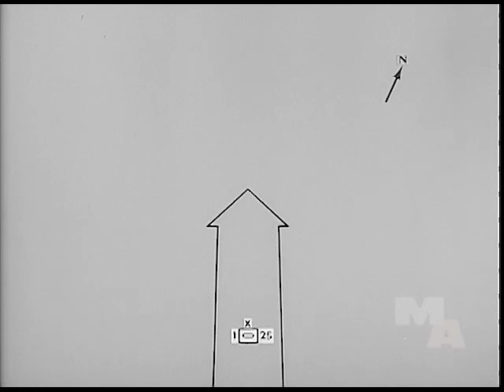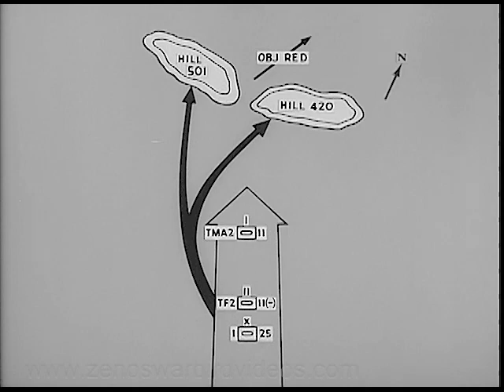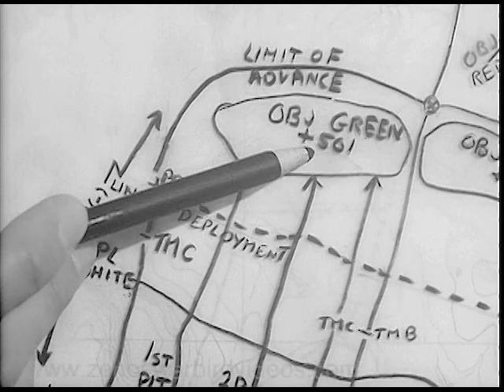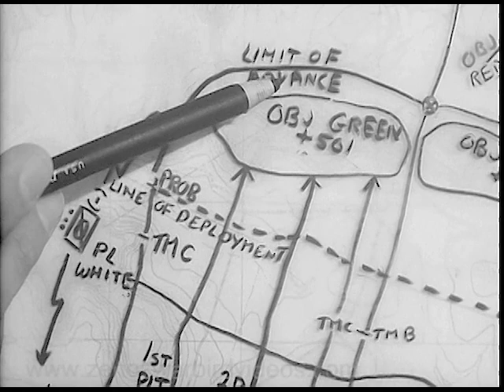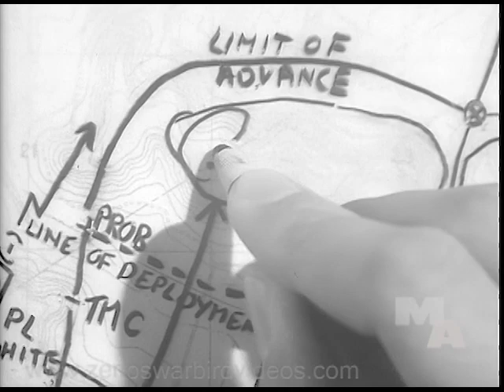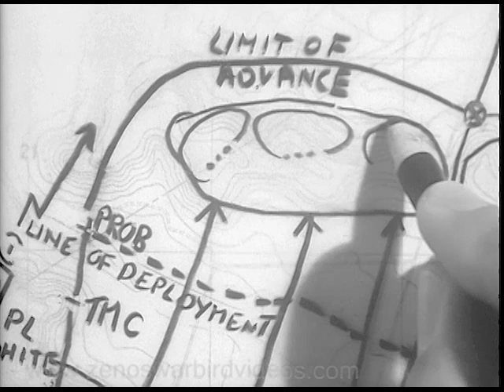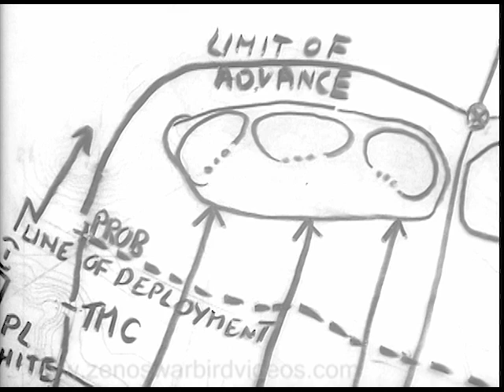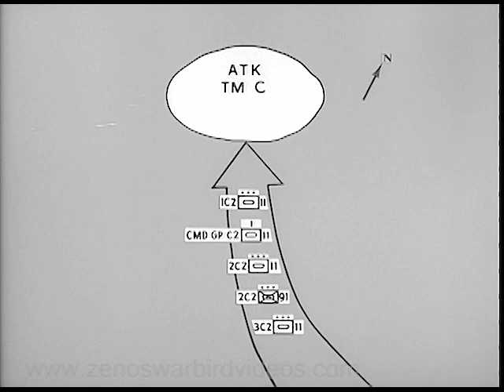Deployment of a U.S. Army Tank Company for a Night Attack (Restored 1962)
This is a fascinating look at planning and deployment of an armored force for a night attack at company platoon level. Task Force 211's mission is seize high ground in a forest in the dead of night. You'll learn about recon, formations, lines of advance, command & control & much more. This is a rare reenactment of US Army small unit armored tactics in the depth of the Cold War.